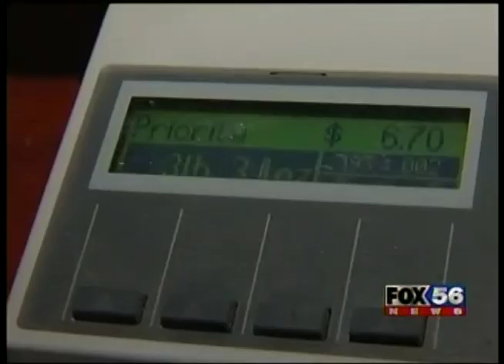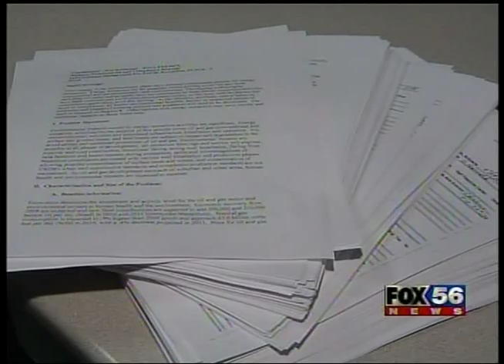FOX 56 New York Times expose on hydraulic fracturing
On Sunday, the New York Times published an extensive front-page expose on hydraulic fracturing, also known as fracking. Times reporter Ian Urbina culled his account from thousands of internal Environmental Protection Agency (EPA) documents leaked to the paper, together with similar material the Times obtained from state regulators and drillers. The most frightening takeaway: Natural gas companies are dumping radioactive wastewater from fracking into rivers and streams that serve as the main drinking water supply for millions of people -- and "dangers to the environment and health" arising from this practice are "greater than previously understood."

The documents show that EPA scientists are alarmed over research showing that fracking wastewater contains high concentrations of radioactive components -- information that hasn't been previously disclosed publicly. In many instance, Urbina reports, the wastewater is transported to "sewage plants not designed to treat it" -- and from there, it's "then discharged into rivers that supply drinking water."

A never-disclosed EPA study on fracking also found that rivers and streams aren't able to dilute the radioactive elements of drilling waste that water treatment plants discharge--contrary to claims advanced by some fracking proponents. Urbina also reports that in Pennsylvania, most drinking-water intake plants stopped testing for radioactivity in 2006, just before that state's natural gas drilling boom commenced. Among the higher-volume dump sites in Pennsylvania are the Monongahela and Delaware rivers, which together provide drinking water for roughly 16 million of the state's residents. The two rivers also feed into waterways that supply drinking water to other states.

Reports the Times:

More than 1.3 billion gallons of wastewater was produced by Pennsylvania wells over the past three years, far more than has been previously disclosed. Most of this water — enough to cover Manhattan in three inches — was sent to treatment plants not equipped to remove many of the toxic materials in drilling waste.

At least 12 sewage treatment plants in three states accepted gas industry wastewater and discharged waste that was only partly treated into rivers, lakes and streams.

Of more than 179 wells producing wastewater with high levels of radiation, at least 116 reported levels of radium or other radioactive materials 100 times as high as the levels set by federal drinking-water standards. At least 15 wells produced wastewater carrying more than 1,000 times the amount of radioactive elements considered acceptable.

Despite the troubling data that's surfaced in the Times report, the EPA has not intervened to enforce enhanced safety standards to protect public drinking water supplies. Instead, the agency recently commissioned a lengthy study to determine whether fracking poses any risks to public health. The study is projected to be complete in two years. The entire list of Pennsylvania water contaminations from fracking.